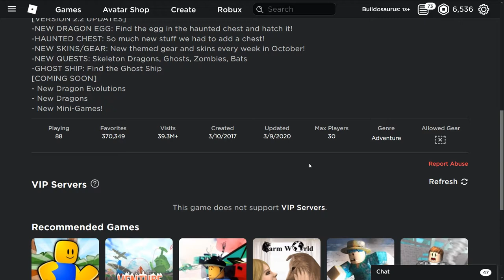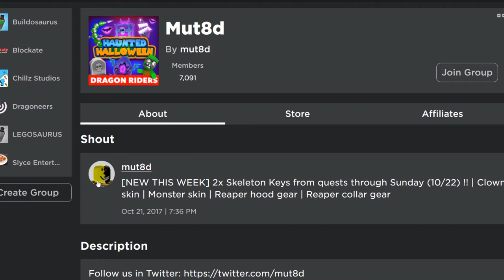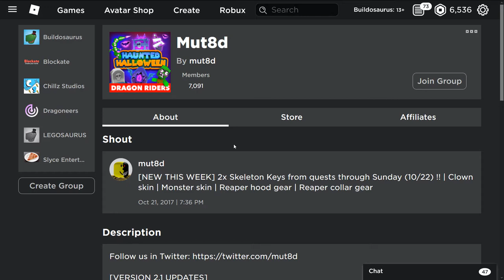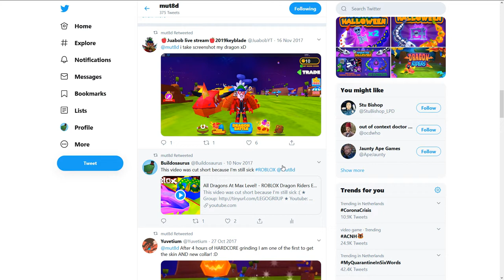Is DRAGON RIDERS Coming Back?? (2020 Update) - Roblox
Are my dreams coming true?
∘∘∘∘∘∘∘∘∘∘∘∘∘∘∘∘∘-Credits-∘∘∘∘∘∘∘∘∘∘∘∘∘∘∘∘∘∘

'Happy Victory'

'REACH'

△⚪✕◻ Game on!